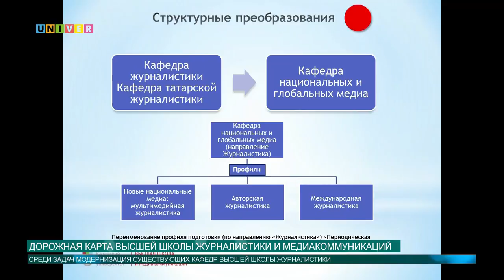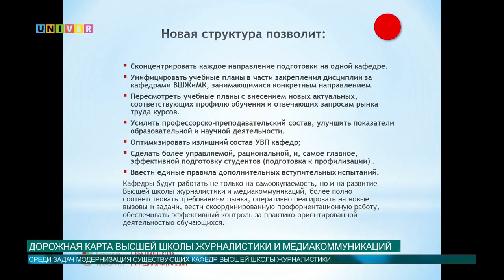Дорожная карта Высшей школы журналистики и медиакоммуникаций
Высшая школа журналистики и медиакоммуникаций Казанского федерального университета презентовала свою дорожную карту. Как будет развиваться отделение Института социально-философских наук и массовых коммуникаций, вы узнаете в сюжете Артема Тупичкина.